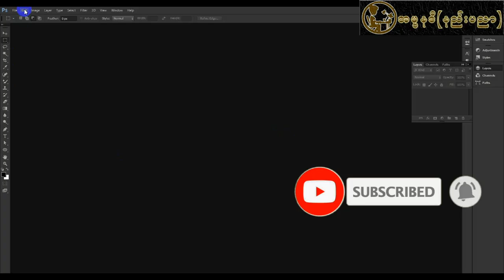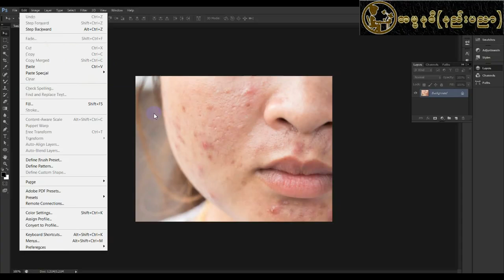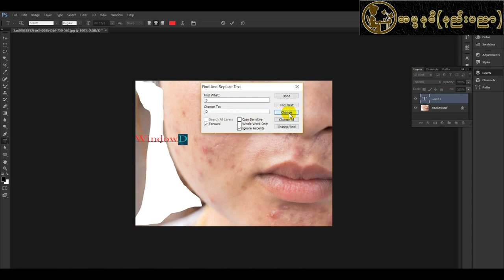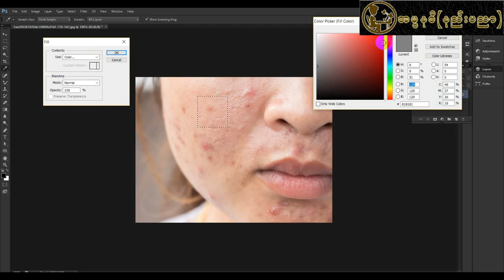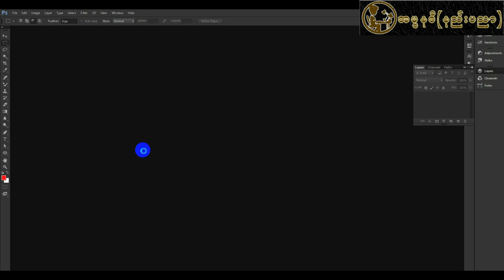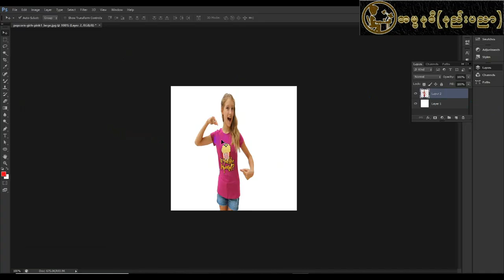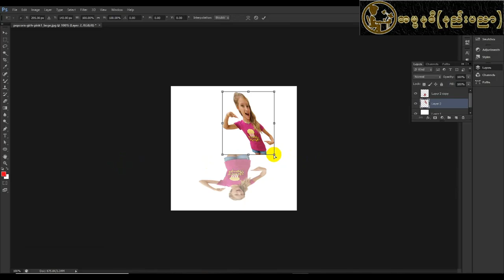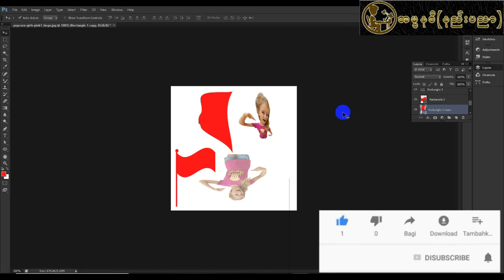Photoshop Cs6 သင်ခတ်းစာ (12)